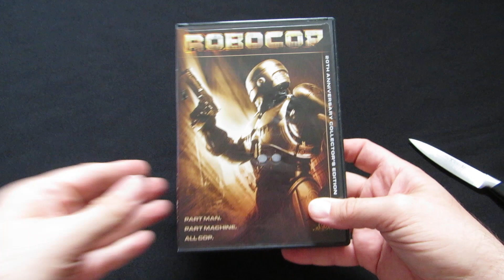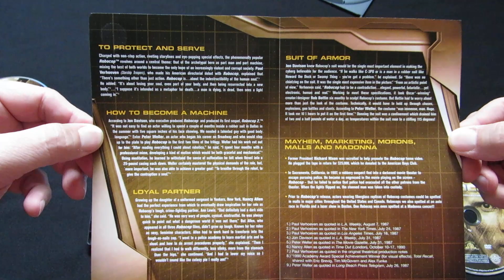Robocop 20th Anniversary Collector's Edition DVD Unboxing LPOS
A little bit of electrical tape fixed that broken plastic clasp right up.